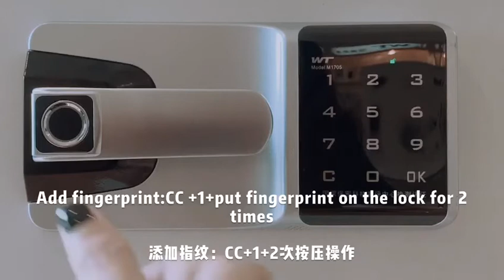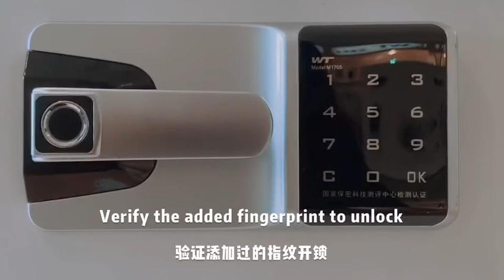How to operate WT-M-1705-00SF code + fingerprint lock?